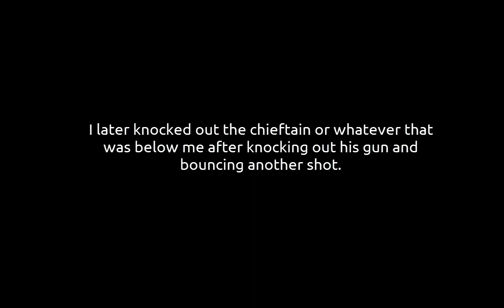[WT SB GF] So I got a Jagdpanther...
Hey hellcat! move forward just a bit! *BOOM*
New radial sights available for the Jagdpanther/Ferdinand (non-historical but has practical usage), Pz IV F2-J, and Tiger I (semi-historical)